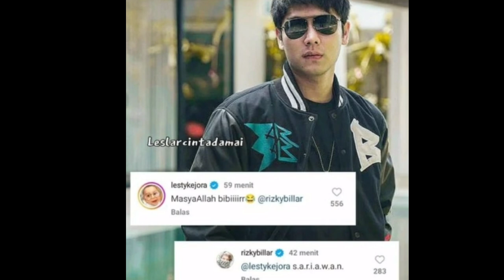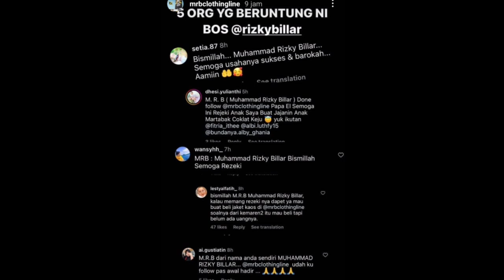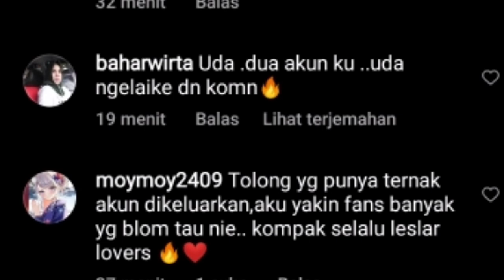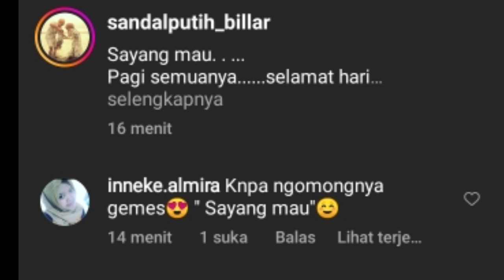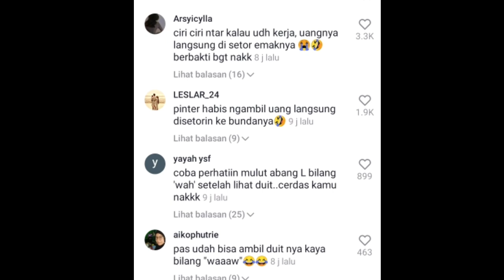Pagi2 dibikin baperr, papa bi auto dipeluk bunda dan tiktok Rizky Billar tembus 200k